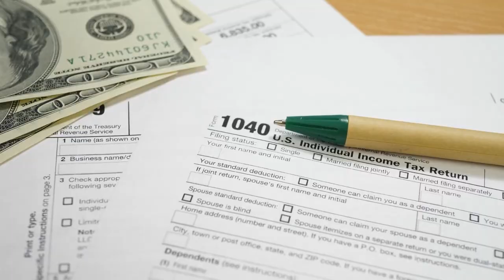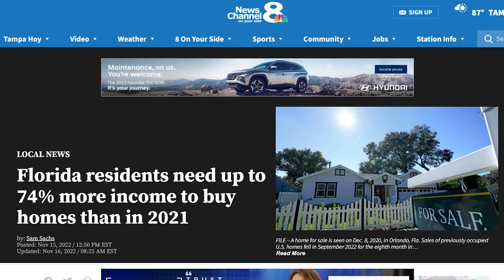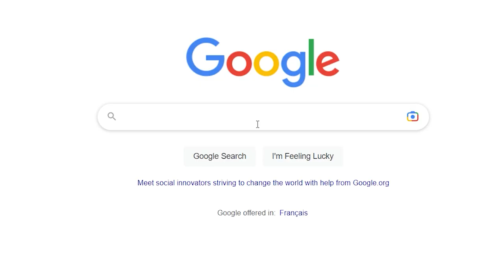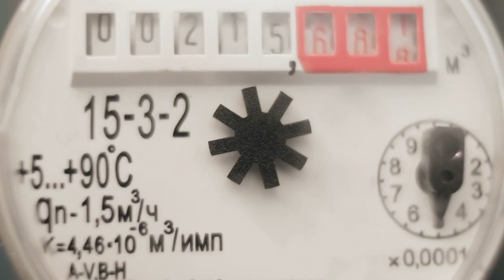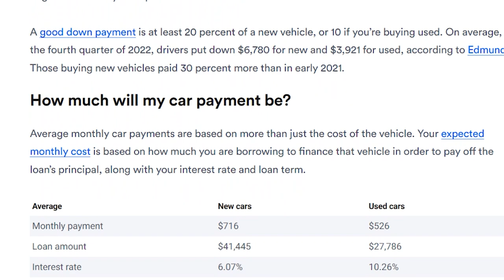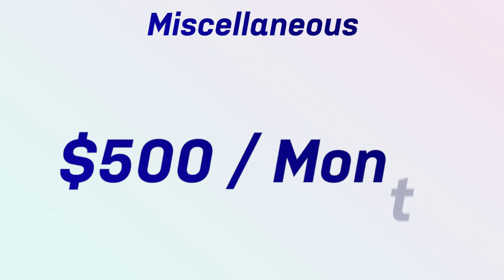How Much Money You REALLY HAVE TO MAKE To Live In Florida - The New Cost of Living In Tampa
So you’re thinking of moving to the Sunshine State, and wondering, "How much money do I really have to make to live in Florida?" In today’s video, I’ll cover everything from rising housing prices, taxes, insurance which is crazy, and other expenses that might affect your budget as you decide if Florida is right for you.